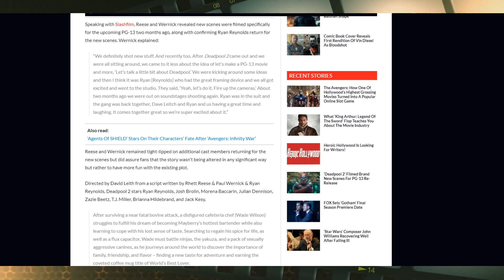The PG-13 cut of DEADPOOL 2 is an audition for Marvel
with 20th Century Fox releasing a PG-13 cut of Deadpool 2, it really bigs the question as to what is going to be added, or removed from the Deadpool sequel. Writers Paul wernick and Reese admit that they've been filming a lot of extra scenes to add into the movie. My theory is that this PG-13 version of Deadpool, is a test to prove whether or not the Merc with the mouth can survive the PG-13 audience. if successful, it would be easy to integrate into the larger Marvel Cinematic Universe, once the Disney Fox merger is complete.